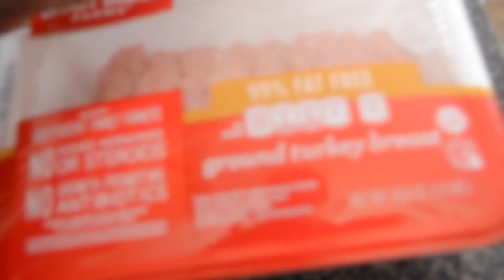Turkey Fiesta Lettuce Wraps| Healthy Cooking With Marsha Grant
Watch as I use 99% fat free ground turkey breast and other ingredients to create a quick, easy and scrumptious meal. I don't really know specific measurements because I don't measure my seasonings. It's all to taste. I use smidges and dashes of all =) This is a great healthier meal option that the entire family will enjoy.

Ingredients:

99% Fat Free Ground Turkey Breast
Water Chestnuts (halves or whole)
Black Bean
Corn
Red Pepper

Seasonings:
Sea Salt
Peppercorn
Garlic Powder
Ground Ginger
Low Sodium Soy Sauce
Hoisin Sauce